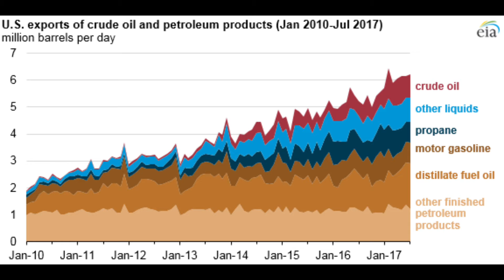Why are Petrol and Diesel prices high? | Global Encyclopedia | Ft. Soul Soothener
This video contains the reason of the increase in Petroleum Products.
Petrol
Diesel
Petrol and Diesel price

TAGS